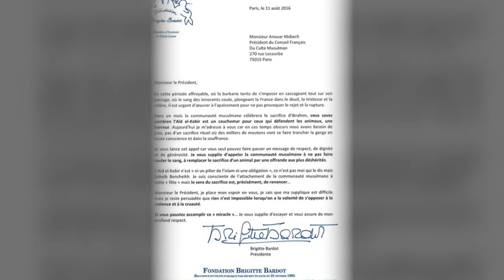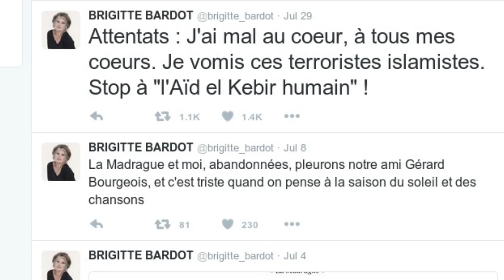Brigitte Bardot : son vibrant appel à la communauté musulmane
Nouvel épisode dans la guerre entre Brigitte Bardot et l'Aïd-el-Kebir. Farouchement opposée au sacrifice de moutons, elle vient d'adresser directement une lettre aux musulmans, et plus précisément au président du Conseil Français du Culte Musulman, Anouar Kbibech.